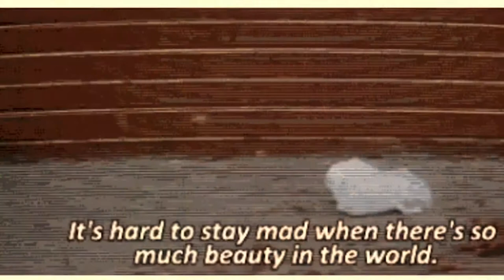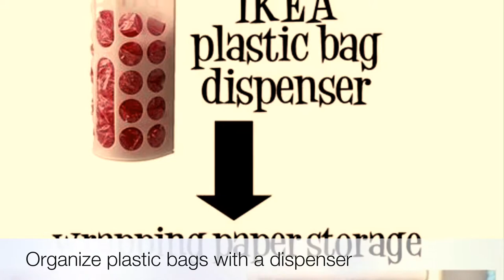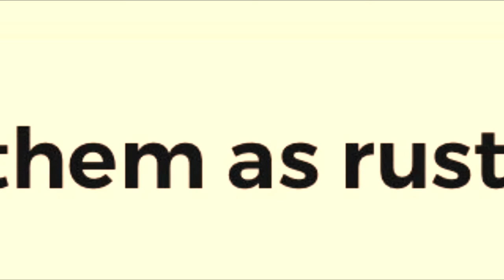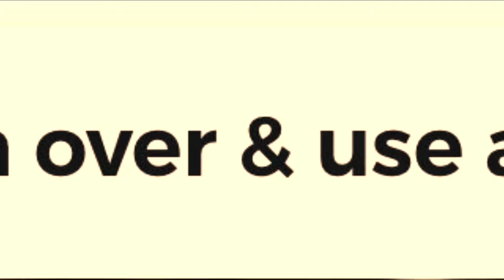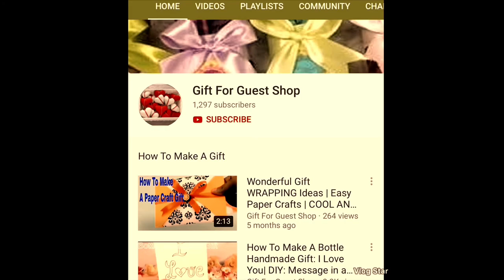30 Useful Ways To Reuse Plastic Bottles|WAYS TO REUSE PLASTIC ITEM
There are way too many wonderful things you may do with plain plastic bottles! they may be similarly useful at home and exterior! in this video I'll show you the way to make earrings, seashore luggage and many others.
Today, the gift for guest shop has delightful to present to you about 30 Useful Ways To Reuse Plastic Bottles
- [x] Turn pill bottles into travel containers
- [x] Organized plastic bags with dispenser
- [x] Repurpose them for your guarden
- [x] Transform a plastic bottu to carry all
- [x] Repurpose them as cupcakes holder
- [x] Concert them into snack dispenser
- [x] Reveal them as rustic candle handle
- [x] And more should follow the video

▌►Other Recommendations, Youtube Creative Common Licenses, and Credit Youtube Channel For 30 Useful Ways To Reuse Plastic Bottles